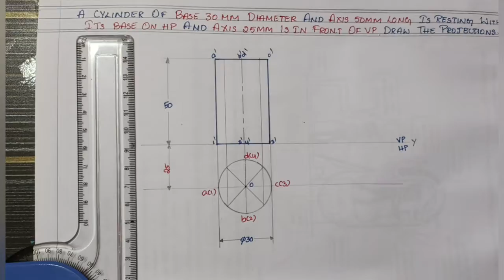PROJECTION OF CYLINDER - PLANE SURFACE IN ENGINEERING DRAWING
PROJECTION OF CYLINDER - PLANE SURFACE IN ENGINEERING DRAWING,projection of planes in engineering drawing,projection in engineering drawing,engineering drawing for first year engineering,engineering drawing in telugu,projection of planes in engineering drawing in telugu.